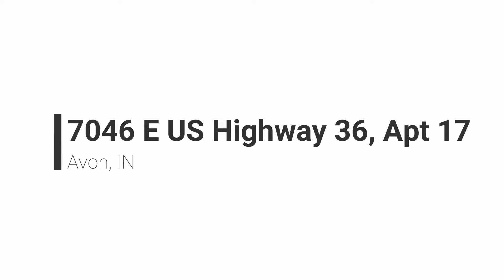Apartment for Rent in Avon 1BR/1BA by Property Management in Avon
Looking for a spacious apartment unit on Indy's west side? Look no further than this one in Avon! Walk into the spacious living room with nice flooring and paint. The kitchen has lovely cabinets and countertops. The bathroom has a separate area for the vanity and the sink. Wall air-conditioners will keep you cool during the hotter months. Located right off of US 36, this home is just minutes away from shopping and entertainment. Don't miss this one!

Looking for a property manager in Avon? We do property management!

The PMI Brand Promise

Entrusting the management of your property to a third party management company isn’t an easy decision to make. We make it easy for you to choose PMI! It doesn’t matter if you are a board member or homeowner, or if you're an investor that owns commercial, vacation or residential rental property. Our commitment to you is to deliver on our brand promise: effective communication, honesty/integrity, accurate accounting and availability of management team.

PMI Midwest
7275 Shadeland Ave #2, Indianapolis, IN 46250